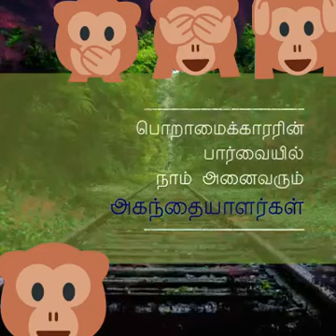24 August 2018